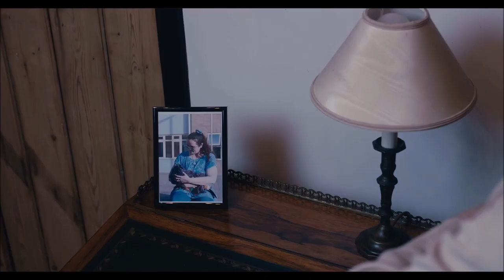CANCELLED. A 2024 short film.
Ladies and Gentlemen, please give a round of applause for Larry Gold, the man, the myth, the legend. Except, nowadays, Larry is becoming a thing of forgotten history due to his outdated views and bad attitude. Will he make the comeback of a lifetime or will he remain as yesterday's news?

Directed By
Colin Webb
and Jessica Wellington

Starring
Mark Beauchamp
and Frankie Moore

Sarah Wilson

Written By
Colin Webb,
Jessica Wellington
and Jack Parsons

Edited By
Nick Baker